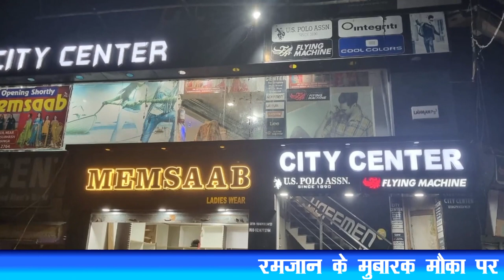बिहार हिंसा को लेकर तेजस्वी यादव ने कर दिया बड़ा ऐलान, बीजेपी के आरोपों पर दी प्रतिक्रिया